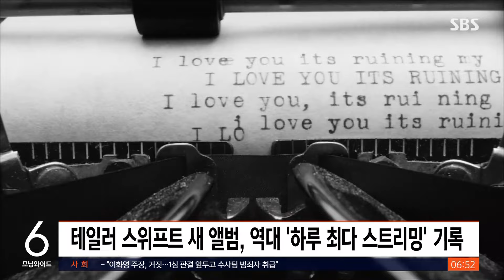테일러 스위프트 새 앨범, 역대 '하루 최다 스트리밍' 기록 / SBS / 굿모닝연예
월드투어로 전 세계를 들썩였던 팝스타 테일러 스위프트의 11번째 정규 앨범이 공개됐는데요.

역대 하루 최다 스트리밍된 앨범으로 등극하며 벌써부터 기록을 쓰고 있습니다.

지난 금요일 발매된 새 앨범 '더 토처드 포이츠 디파트먼트'는 세계 최대 음원 플랫폼 스포티파이에서 하루 동안 스트리밍 횟수 3억 회를 돌파하면서, 역대 하루 최다 스트리밍된 앨범으로 기록됐는데요.

이전 앨범 '미드 나이츠'와 '1989'가 그 뒤를 이으면서, 스위프트는 역대 최다 스트리밍 앨범 1위부터 3위를 모두 차지하게 됐습니다.

이번 새 앨범에는 팝스타 포스트 말론과 함께한 타이틀곡 '포트나이트'를 비롯해 모두 서른한 곡이 담겼습니다.

스위프트 특유의 문학적인 가사도 만나볼 수 있는데요.

스위프트는 이토록 간절한 마음으로 곡을 쓴 적이 없었다며, 이 앨범은 반드시 만들어야만 했다고 말했습니다.